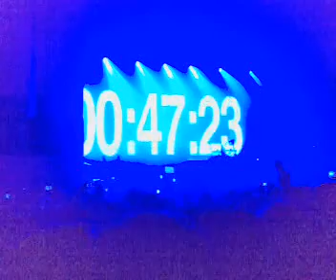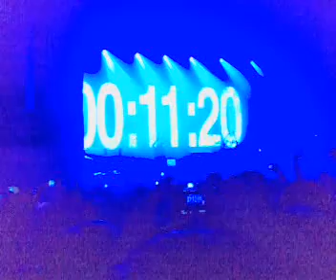Pendulum live - Tarantula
Pendulum live at the Glasgow carling academy 9/12/08